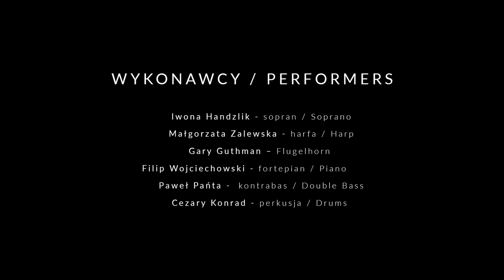Reynaldo Hahn - Si mes vers avaient des ailes!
PERFORMERS / WYKONAWCY
Iwona Handzlik - Soprano / sopran

Arrangement by / aranżacja - Gary Guthman

Video and Audio production / produkcja nagrania -

Recorded / nagrania dokonano
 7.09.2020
PROM Kultury (ul.Brukselska 23, Warszawa)

Subsidised by the National Centre for Culture , under the program "Kultura w sieci” (Culture in Web)